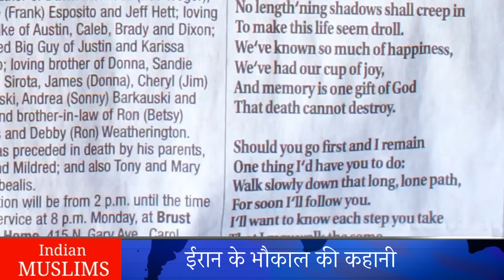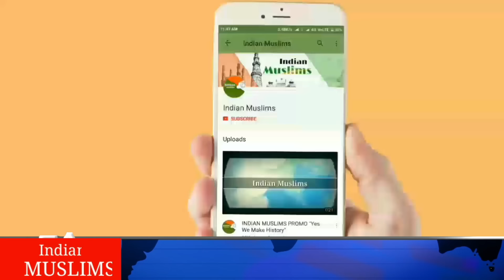ईरान के भौकाल की कहानी | Iran, The Boss of All Muslim Countries । Mohammad Faizan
In this video, we talked about the immense power of Iran, a nation that stands as a significant force among Muslim countries. Ranked as the largest military power in the Muslim world. Iran is now on the peak in terms of popularity. Iran supreme leader Ayatollah ali khamnei also the most notable and popular muslim in the World.

One of Iran's greatest strengths lies in its geographical advantages, rich in oil and minerals. A staggering 40 percent of the world's oil flows to Europe and other regions through this vital area. The supreme leader of Iran, Ayatollah Ali Khamenei, plays a crucial role in guiding the nation. In this video, we will explore the untold history of Ayatollah Ali Khamenei and his predecessor, Ruhollah Khomeini, who was pivotal in establishing the Islamic Republic of Iran.

For those interested in learning more about Iranian technology and the country's power, be sure to watch this video until the very end.

इस वीडियो में ईरान की शक्ति और पावर के बारे में बात की गई है। ईरान के रौब ओ दबदबे के आगे अरब देश भी छोटे नज़र आ रहे हैं क्योंकि दुनिया का मुक़ाबला करने की जो हिम्मत ईरान में है वो किसी और में नहीं। 1979 की क्रांति के बाद ईरान एक फ़िल्मी कहानी की तरह रुपहले पर्दे पर आया और उसके बाद उसका भौकाल बढ़ता ही चला गया। ना जाने कितने विलेन आए ना जाने कितने जॉर्ज बुश और टोनी ब्लेयर आए लेकिन ईरान का कुछ ना कर पाए।

ईरान इस वक़्त मुस्लिम दुनिया को एकजुट करने की कोशिशों में लगा हुआ है ईरान के सुप्रीम लीडर अली ख़ामेनेई ने तो यहाँ कह दिया है कि जब तक हम शिया और सुन्नी के फ़िक्रों में बंटें रहेंगे हमारा कुछ नहीं होने वाला। ईरान आगे क्या कर रहा है क्या योजनाएं बना रहा है और वो कितना ताक़तवर है ये सब जानने के लिए विडियो ज़रूर देखें।

अगर आप ईरान की ताकत उसके प्रभाव और उसके दबदबे के बारे में जानना चाहते हैं तो इस वीडियो अंत तक जरूर देखें ।

اس ویڈیو میں ہم ایران کی طاقتور حیثیت پر بات کریں گے، جو کہ مسلم ممالک میں ایک اہم قوت کے طور پر جانا جاتا ہے۔ ایران دنیا کی 21 ویں بڑی طاقت ہے اور وہ عالمی سپر پاورز کے ساتھ مقابلہ کر رہا ہے، حالانکہ اسے کئی پابندیوں کا سامنا ہے۔

ایران کی سب سے بڑی طاقت اس کا جغرافیائی مقام ہے، جو کہ تیل اور معدنیات سے بھرپور ہے۔ دنیا کا 40 فیصد تیل اس علاقے کے ذریعے یورپ اور دیگر ممالک تک پہنچتا ہے۔ ایران کے سپریم لیڈر، آیت اللہ علی خامنئی، ملک کی رہنمائی میں اہم کردار ادا کرتے ہیں۔ اس ویڈیو میں ہم آیت اللہ علی خامنئی اور ان کے پیشرو، روح اللہ خمینی کی کچھ نامعلوم تاریخ پر بات کریں گے، جو اسلامی جمہوریہ ایران کے قیام میں اہم تھے۔

اگر آپ ایران کی ٹیکنالوجی اور طاقت کے بارے میں مزید جاننا چاہتے ہیں تو اس ویڈیو کو آخر تک ضرور دیکھیں۔